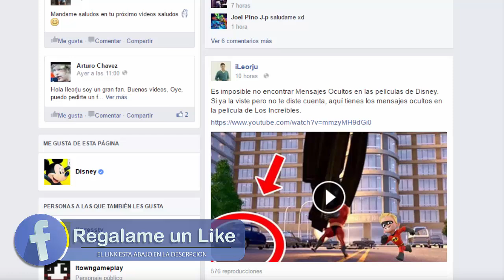El Inquietante Misterio en Mascotas (La Película)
Probablemente han visto el Trailer  del la próxima franquicia de Illumination Entertainment,  La vida secreta de las Mascotas (The Secret Life Of Pets) .
Que resulta se muy similar a la película Toy Story, en cuanto historia y personajes.
El día de hoy Conocerás sobre la polémica que se ha generado.